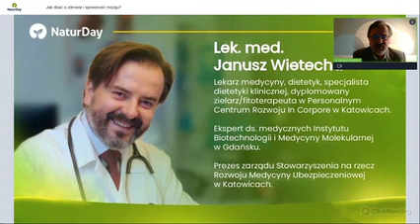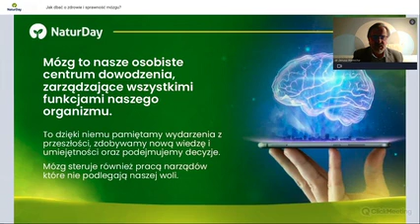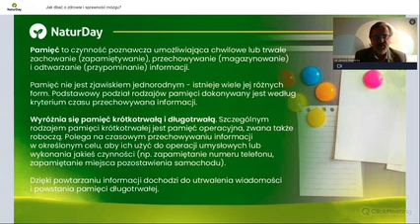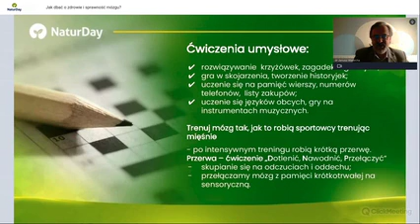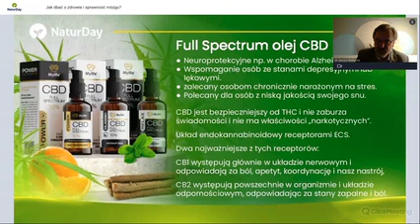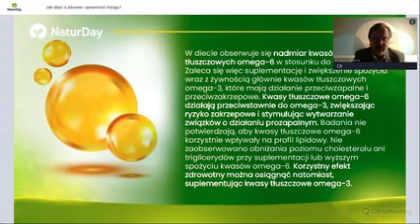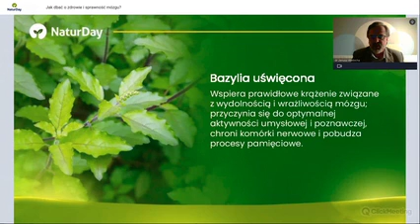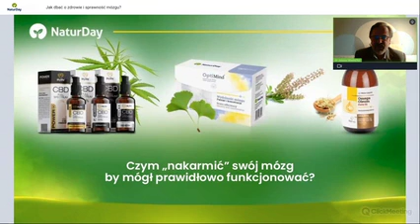Jak dbać o zdrowie i sprawność mózgu?